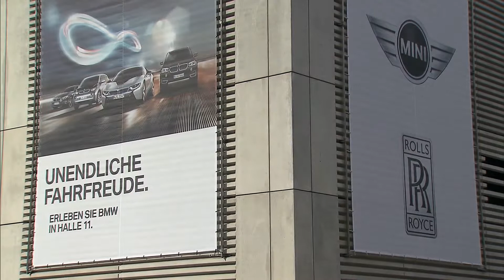Un tour nello stand BMW al Salone di Francoforte 2013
Un tour nello stand BMW al Salone di Francoforte 2013. Un video che mostra le novità e i restyling dei modelli della casa tedesca. Dall'elettrica compatta BMW i3 alla BMW i8, dal restyling della Serie X5 alla BMW Serie 4 Coupè.